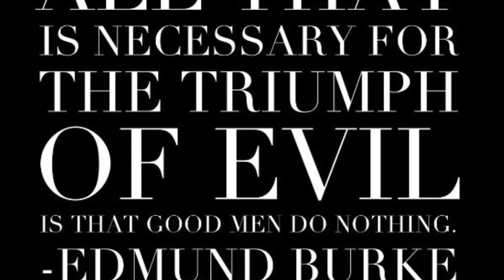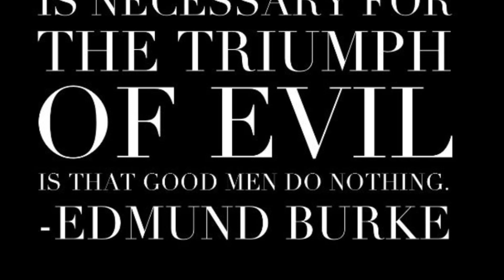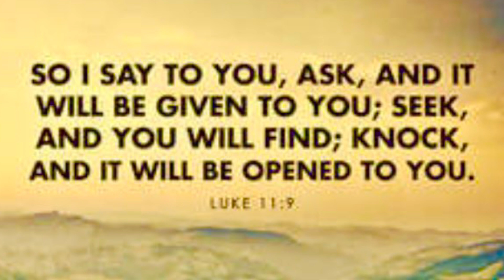Napoleon’s Memoirs: Las Cases in tiny font fraktur Deutsch, Book 02, 140-141.